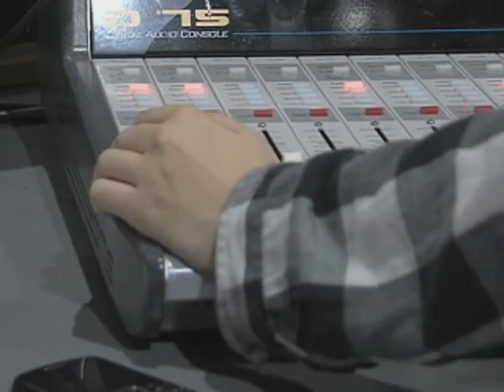Thomas Hofer's mini movie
this is the mini movie i made for Production Capstone. It is all shot by me, and the music in it is not mine. yeehaw.